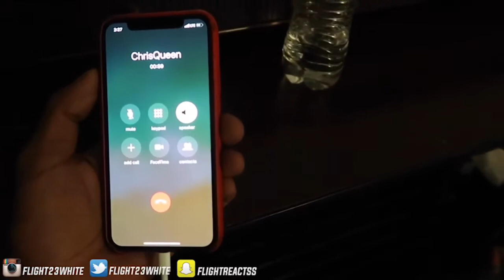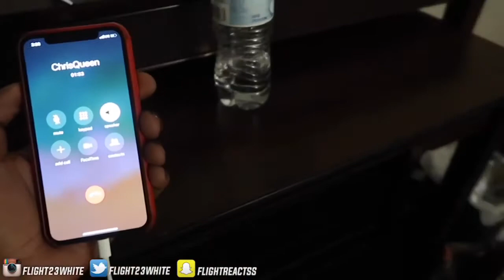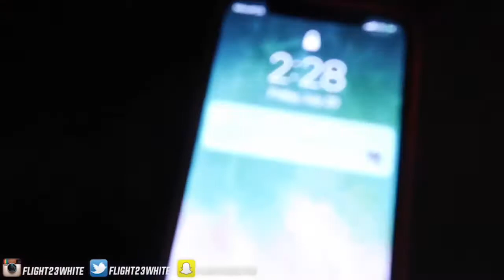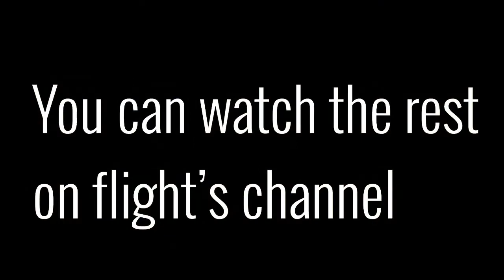Flight Reacts To Chris Sails Calling Him Out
Flightreacts to Chris Sails